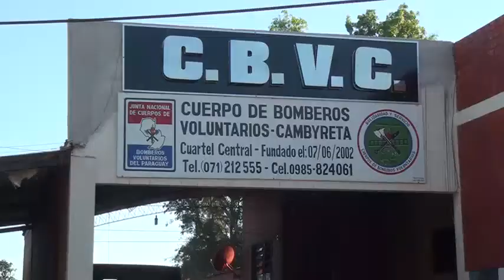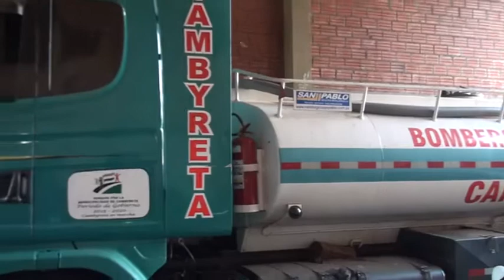Bomberos de Cambyretá harán colecta para poder comprar un autobomba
Del 29 de noviembre al 4 de diciembre, Bomberos Voluntarios de Cambyretá realizarán su colecta anual por calles del distrito.